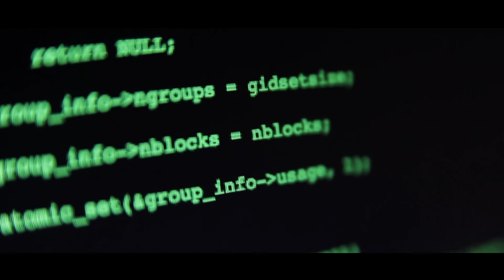systemdown - the movie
A short film project for University.
This year's theme was 'The Thing from the Dark'.

A young hacker is doing jobs for an asian gang in order to pay his brother's hospital expenses. What does it mean to be righteous? What does it mean to be a good brother? systemdown.

We've won two out of four awards for 'systemdown'.
Best 3D work and best setting.

In memory of Markus Mach.

Thanks to everyone involved in creating this.